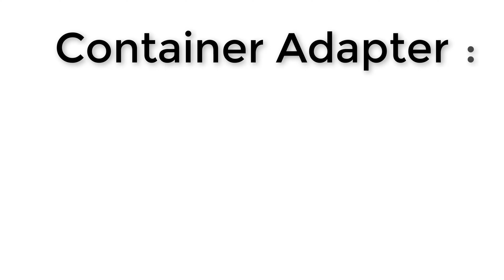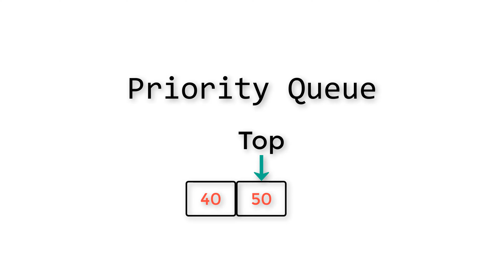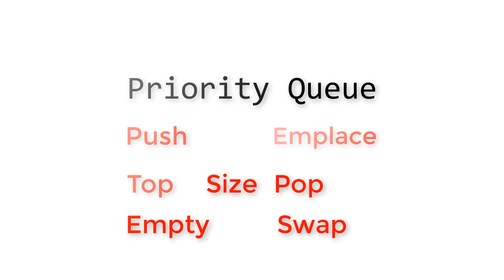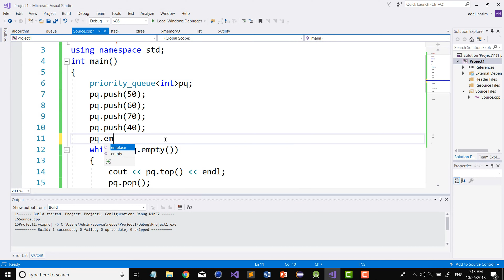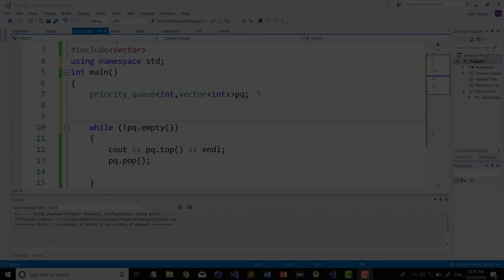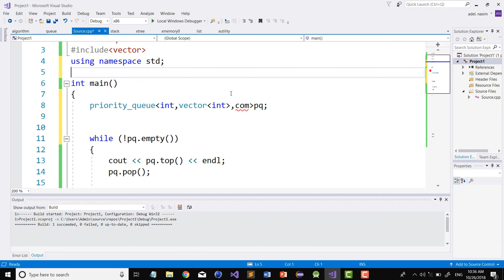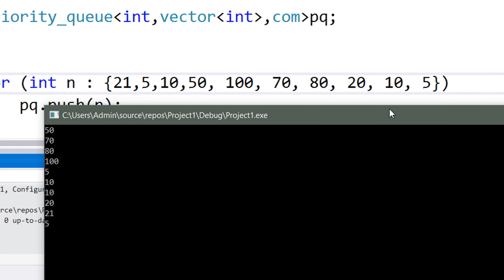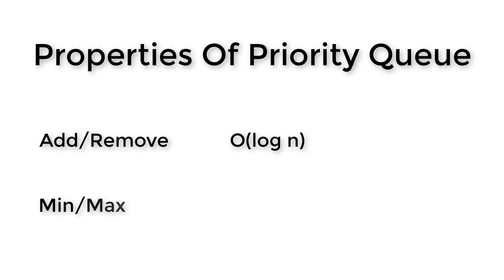#15 [STL] - Priority Queue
:كورس المكتبات القياسية باستخدام لغة سي بلس بلس
شرح عن الطابور بالاولويات واهميته واستخداماتها
Course Standard Template Library Using Cpp:
Priority Queue, explained